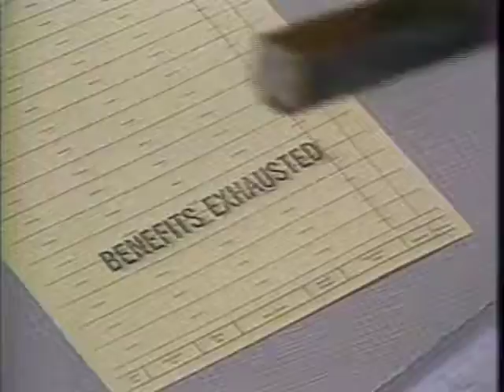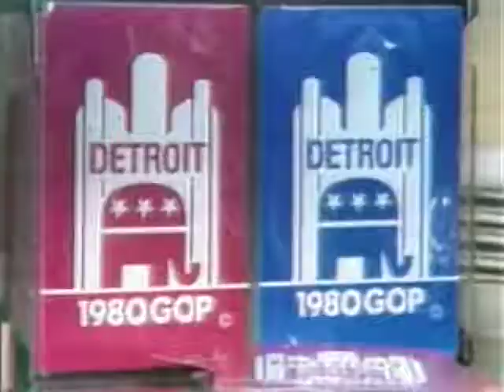One Decade in Detroit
Major Stories in Detroit in the Eighties.
Aired on WDIV-TV in 1989